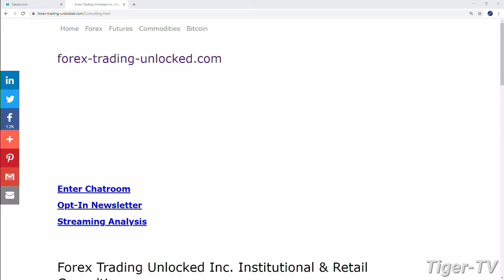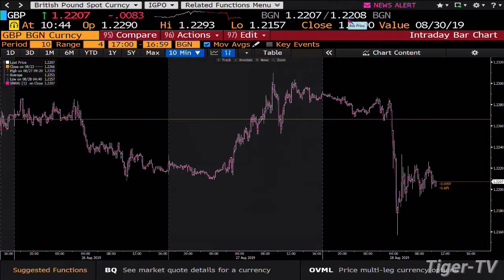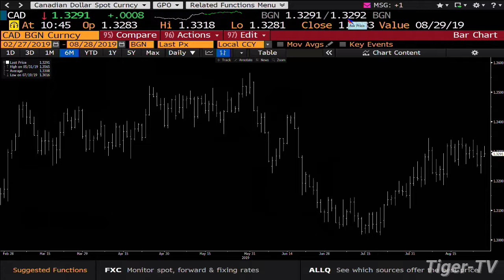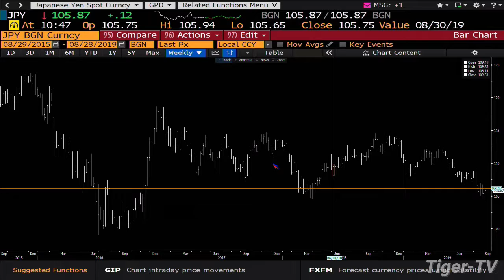August 28th 2019, Teddy Kekstadt on The Bull-Bear Trading Hour